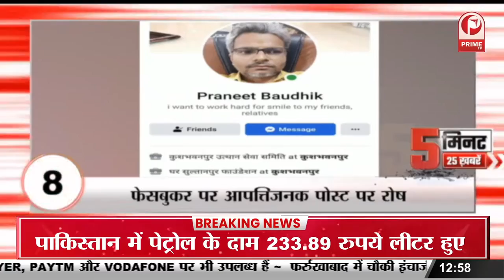Rahul Gandhi ने ED से मांगा एक दिन का ब्रेक | तीन दिनों में हुई 30 घंटों की पूछताछ || Prime Tv